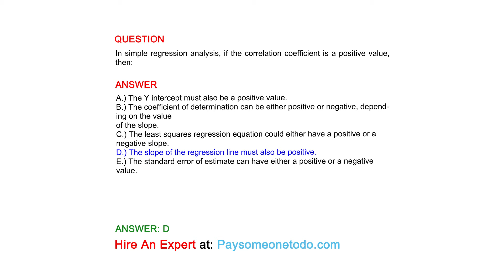In simple regression analysis, if the correlation coefficient is a positive value, then:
QUESTION

ANSWER
A.) The Y intercept must also be a positive value.
B.) The coefficient of determination can be either positive or negative, depending on the value
of the slope.
C.) The least squares regression equation could either have a positive or a negative slope.
D.) The slope of the regression line must also be positive.
E.) The standard error of estimate can have either a positive or a negative value.+